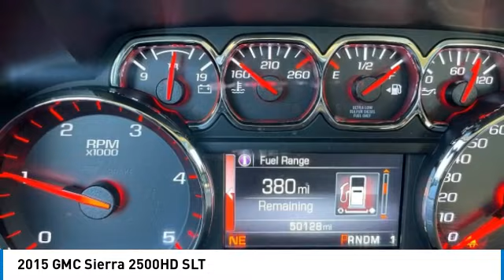2015 GMC Sierra 2500HD SLT 97292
2015 GMC Sierra 2500HD SLT

1941 south 42nd st suite 416J

2015 GMC Sierra 2500HD SLT 51,128 Miles VIN: 1GT22ZE88FZ515726 Double Cap 6.6L Duramax Diesel Engine The Best Western Stainless V Plow They Have The MVP Is 8 1/2ft. Wide With Hand Controller (Over $10,000) Plowed My Parking Lot Only All Types Of Upgrades Including: Cold Air Intake Radiator Drain Stainless Exhaust Fass Fuel System Hellman High-Performance Fuel Pump Recently Installed A 40in. LED Light Bar Behind The Grille To Brighten Up The Night, Plus All Lights Upgraded To LED Bulbs Hidden 5th Wheel Under The Rubber Bed Mat Also Installed Air Bag System In The Rear Of The Truck If You Have To Do Any Heavy Hauling Air Fill Valve In The Fuel Pocket Both Batteries Were Just Replaced & This Tinted Out GMC Needs Nothing Also Comes With 2 Sets Of Rims & Tires The Factory Set Snow Tires & 20in. Rims/Tires For The Summer All Extra Work Adds To About $25,000 My Boss Owns This Truck, It Is Fully Loaded & Totally Perfect Inside/Out With Tons Of Extras FOR MORE INFORMATION CALL